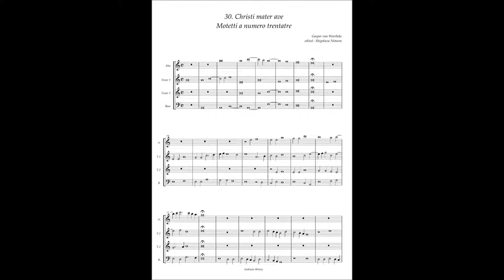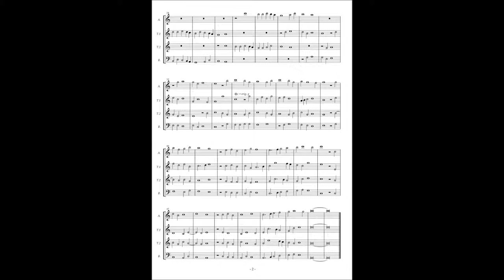Motetti A numero trentatre No.30 Gaspar van Weerbeke "Christi mater ave"